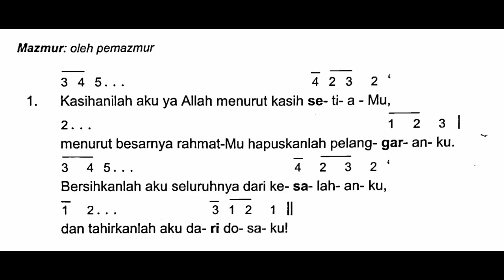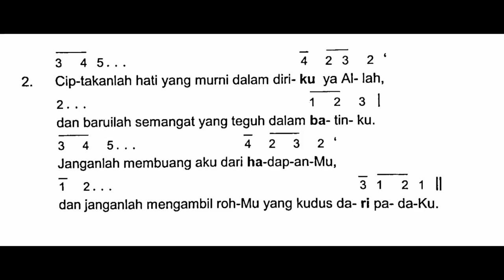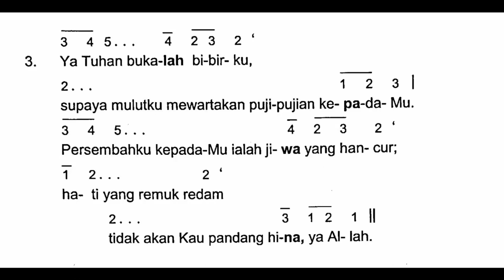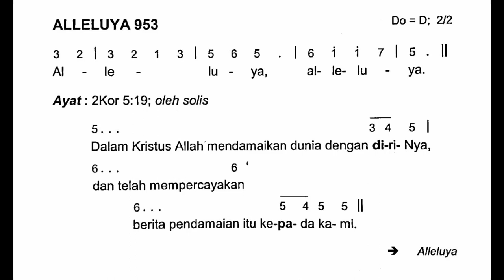[Edisi Baru] Minggu, 11 September 2022 - MINGGU BIASA XXIV (Dua Puluh Empat) - Mazmur Tanggapan